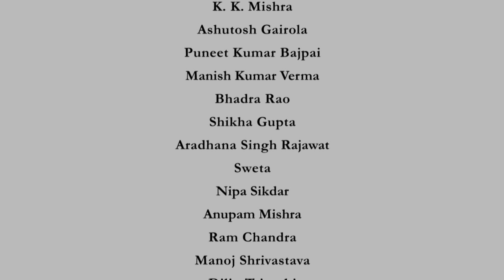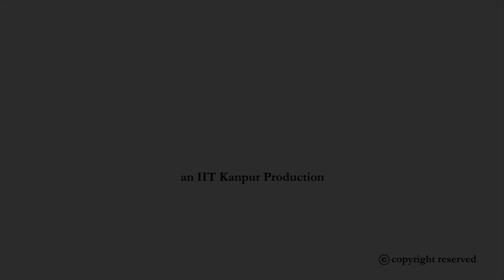Intro - Computational Complexity Theory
Intro Video of "Computational Complexity Theory" course by Prof. Raghunath Tewari, Department of Computer Science & Engineering, IIT-Kanpur